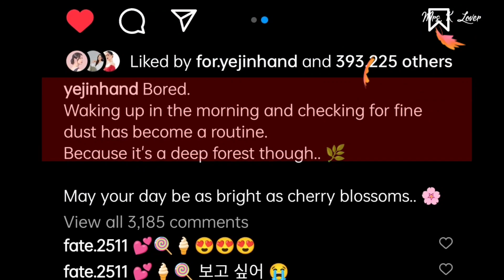SPOTTED HYUN BIN AND SON YE-JIN'S SWEET ANNIVERSARY DATE! PRETTY FLOWERS FOR BEAUTIFUL WIFE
Sonyejin_europe
SmartCommunications Ph Crazylittlething218,binjinshippers, 2li_couple
Bench, Dispatchkorea
Vast.Ent, Yejinhand,Vasttree.playing
hyunbinluv,yejinhand_hk,binjingroceries,